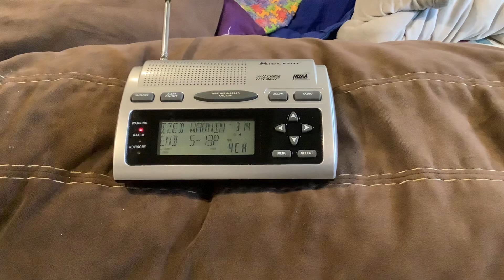EAS #1,596 (Missed Alarm) NOAA Weather Radio (WR-300) SMW (Unrecognized Warning) 7/31/24 3:13 PM